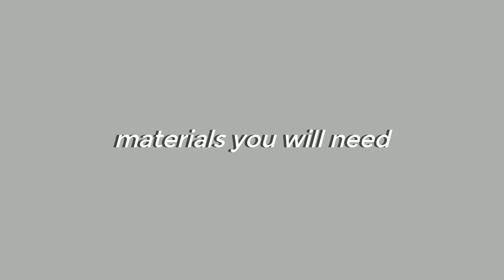egg plush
open for more info ↓
Music
→ Junya Nakano - Sampo